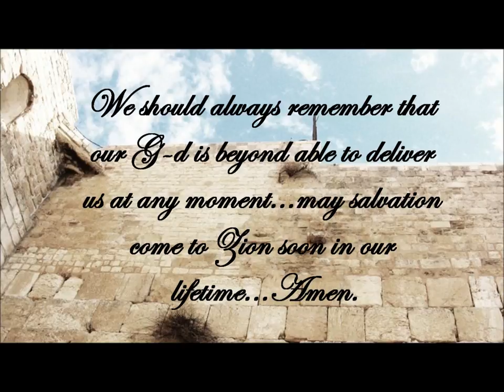"Kadosh" by Yosef Daniel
Yosef Daniel sings "Kadosh" background pictures of the Kotel and Jewish people.